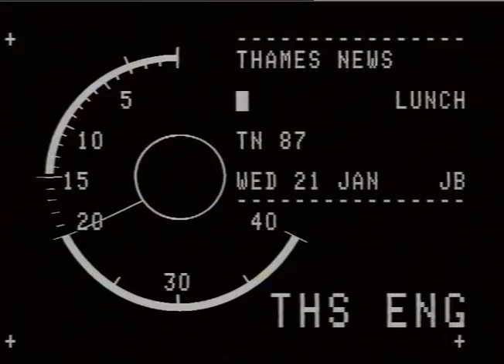POLICE : Wheelcjamp :nit : Westminster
POLICE : Wheelcjamp :nit : Westminster_x000D_
THAMES NEWS. 11.5.87.WHEELCLAMPING,WESTMINSTER,CHAMBE